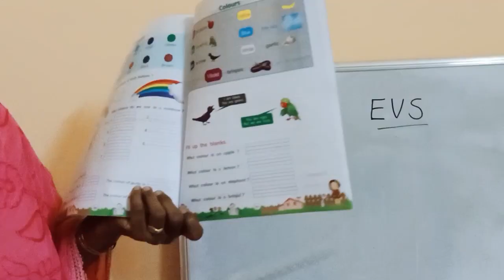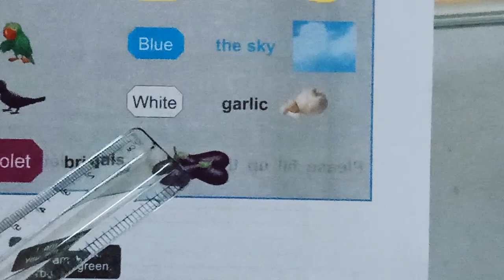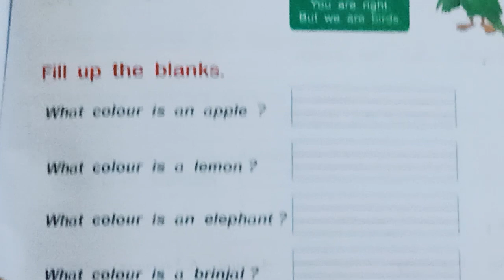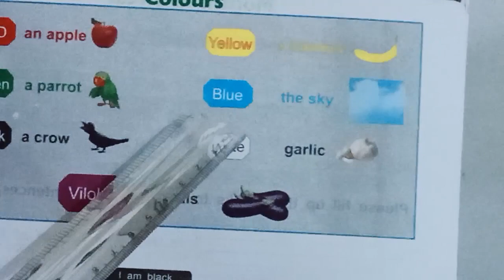UKG TERM 2 EVS CLASS 11